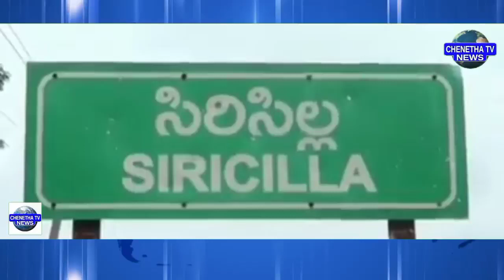రోడ్డెక్కిన నేతన్నలు | జిఎస్టి రద్దుకు డిమాండ్ | సిరిసిల్ల గాంధీ చౌక్ వద్ద బైఠాయింపు | ChenethaTv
Every Day On  7:30 AM, Morning News Watch, Analysis of news items published in Telugu language newspapers today.
🔴 🔴 🔴 🔴 Live : మార్నింగ్ న్యూస్ వాచ్ విత్ జర్నలిస్ట్ దయానంద్ || Morning News Watch With Journalist Dayanand ||  ChenethaTv 🔴🔴 Live : 🔴 DAILY Live :
For more latest updates Galli to Delhi
🔴LiveNewsChenethaTv || 2021 || RajannaSircilla District Bulletin || Chenetha Tv